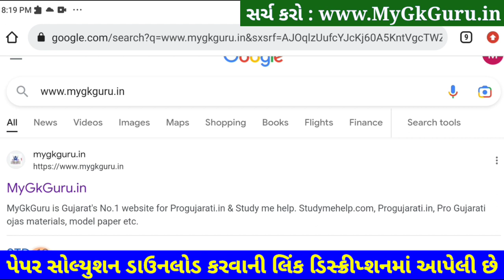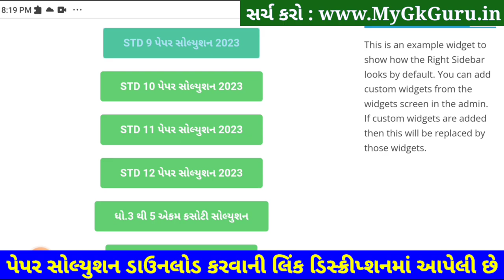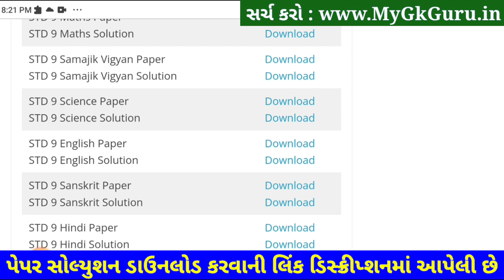STD 9 Science Paper Solution 2023 50 Marks, STD 9 Science Paper Solution 2023 February Second Exam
STD 9 Science Paper Solution 2023 50 Marks, STD 9 Science Paper Solution 2023 February Second Exam. STD 9 Science Paper Solution 2023 Second Exam February 2023. STD 9 Vigyan Paper Solution 2023.

STD 9 Vigyan Paper Solution 2023 50 Marks February
STD 9 Vigyan Second Exam Paper Solution 2023

Other Related Search Queries :
STD 9 Science Paper Solution 2023 50 Marks February
Second Exam STD 9 Vigyan Paper Solution 2023
STD 9 Science Second Exam Paper Solution 2023 February
STD 9 Science Paper Solution February 2023 50 Marks

STD 9 Science Second Exam Solution 2023,